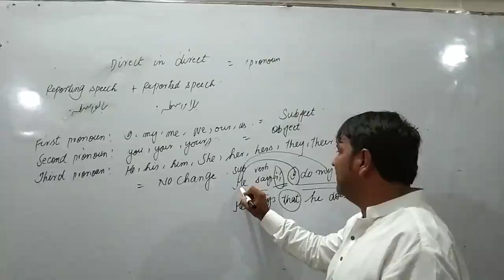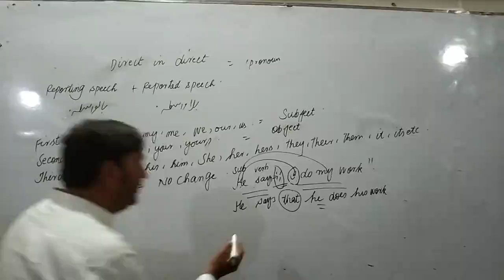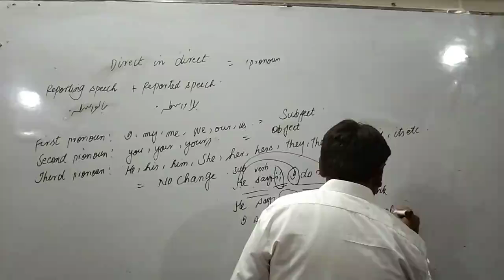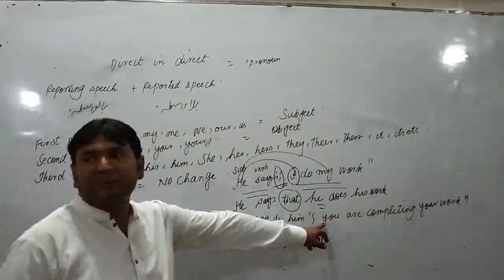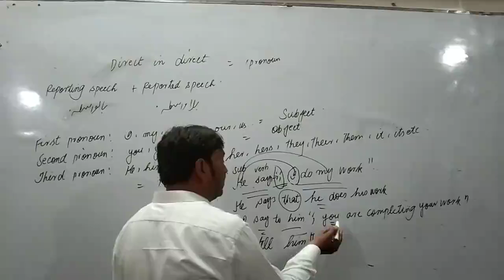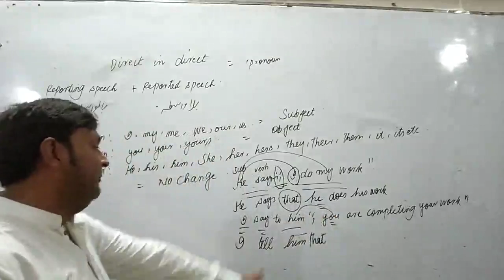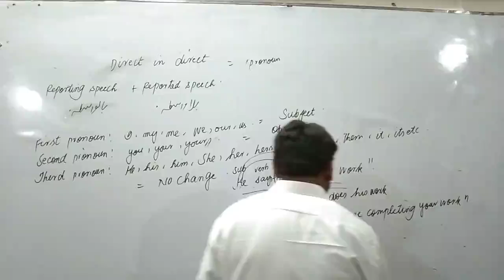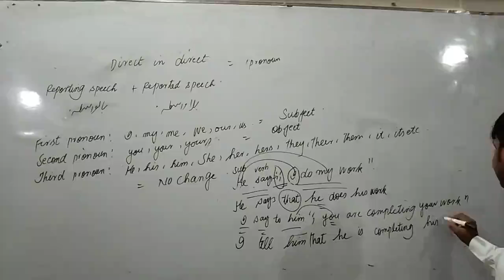10th English Direct Indirect Lecture 01 Part 2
10th English Direct Indirect Lecture 01 Part 2